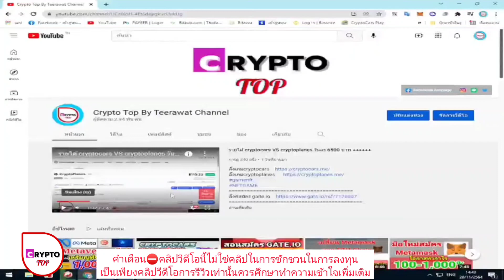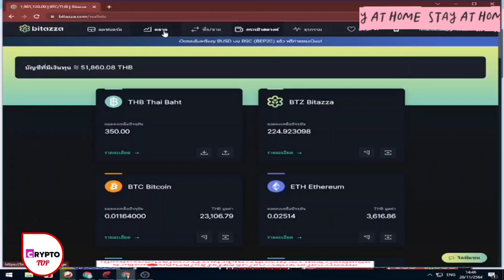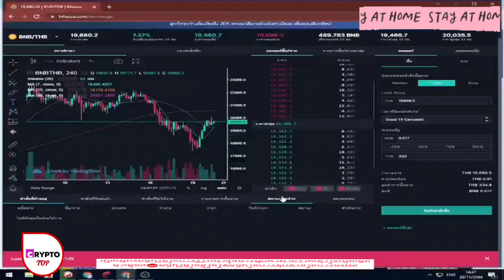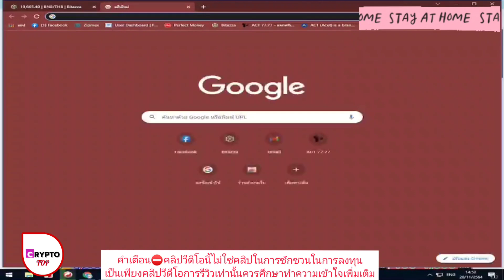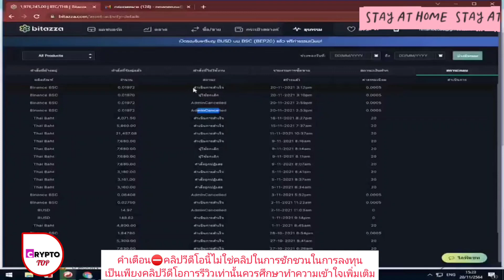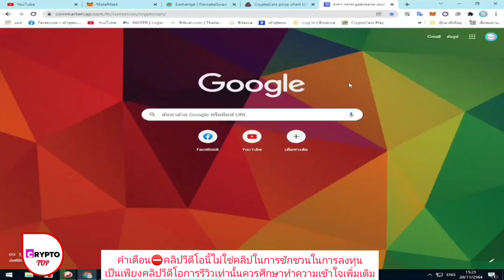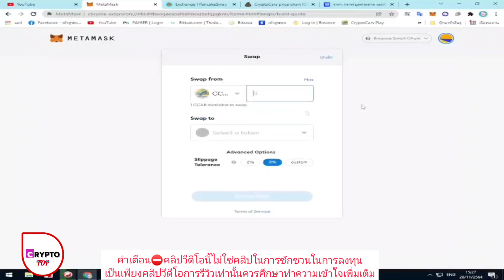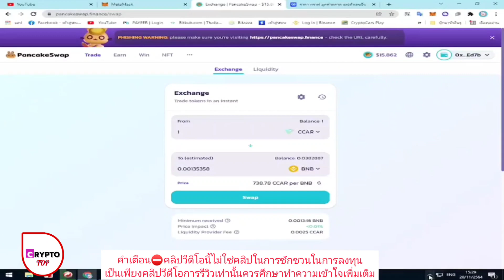สอนมือใหม่ต้องรู้ โอนเงินไปซื้อเหรียญที่ metemask /pancakeswab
ลิ้งค์เปลี่ยนConnecting MetaMask to Binance Smart Chain
มือใหม่ซื้อเหรียญคริปโตๆต้น้ำ กำไร 100-1000%
กลุ่มมีแอปเป๋าตังทำอีก​​​​​ 2 ขั้นตอนนี้ถึงจะได้ 7,000 บาท